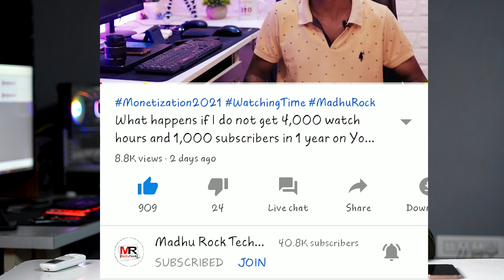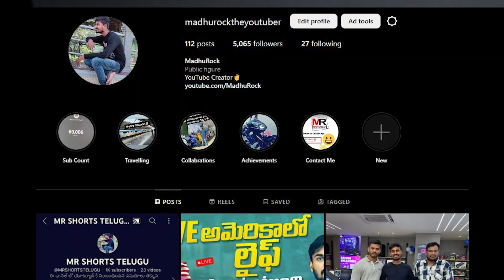Trolling Channels Monthly Income In YouTube | Can We Do Trolling Videos On YouTube Is That Legal?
As per the Information Technology (Amendment) Act, 2008 and Indian Penal Code (IPC), online trolling is a criminal act and it is punishable by the law